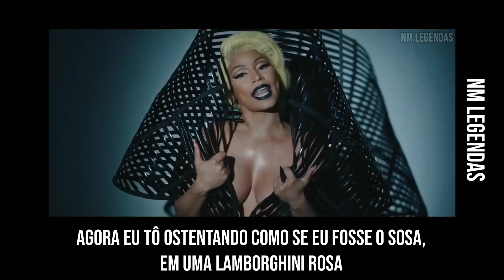Krippy Kush-Nicki Minaj(Verso/Tradução)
Krippy Kuss-Nicki Minaj(Verso/Tradução)

Explicações de referências:
"I got the krippy, I ain't talking 'bout the gangs, though"
"Krippy", que parece ser o foco principal da música, é uma variedade de maconha de alto grau.No entanto, Nicki quer garantir que o ouvinte saiba que ela não está falando sobre a gangue Hoover Crips, que se originou como uma gangue de rua afro-americana localizada no West Side de South Los Angeles, Califórnia.

"Had all these bitches rocking pink hair and bangs, though
Now I got 'em rocking inches now"
Quando Nicki entrou na indústria, muitas pessoas rapidamente perceberam suas perucas rosa, que cresceram e se tornaram parte de sua marca, e muitas mulheres começaram a usar o cabelo de maneira semelhante.No início de 2017, Nicki começou a usar cabelos longos e isso rapidamente se tornou uma nova tendência.

"Shotgun in them '88 Benzes now"
Shotgun é um termo usado para se referir ao assento do passageiro em um carro.O carro em questão é à Mercedes Benz 1988 de Nas, que ele ganhou em seu aniversário em 2017.Nicki postou uma foto com ele em quem se pode ver o veículo.

"With my plug, I call him Poncho"
Plug é um fornecedor de drogas.

"Now I'm balling like I'm Sosa"
Esta é uma referência ao ex-jogador de beisebol profissional Sammy Sosa,bem como ao rapper Chief Keef (apelidado de “Sosa”), que tem um disco chamado “Ballin '”.